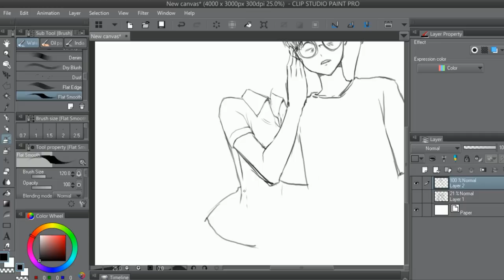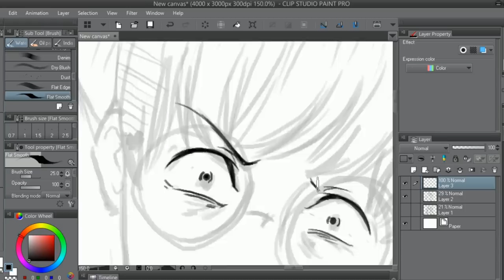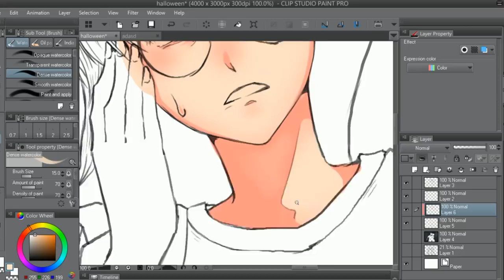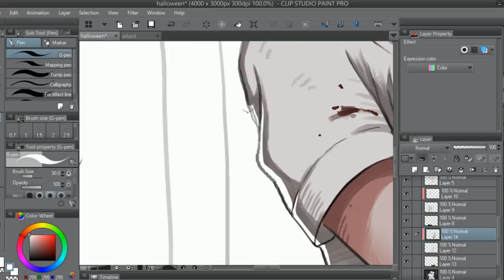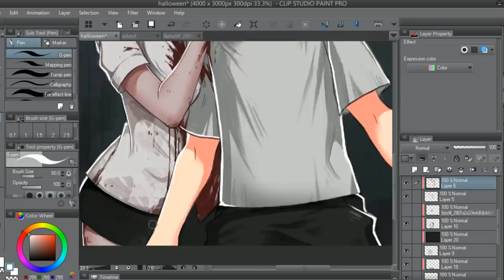SPEED PAINT Halloween : Home Sweet Home